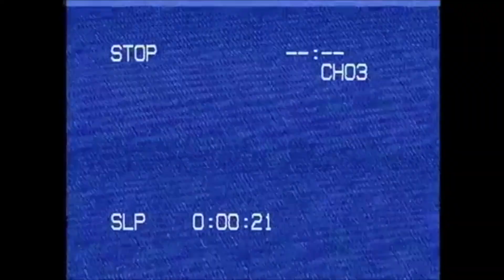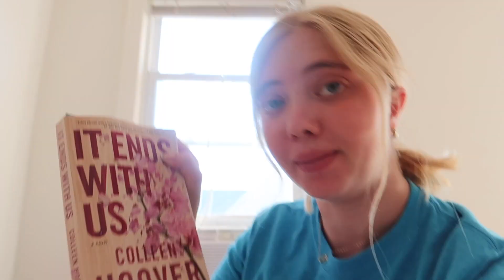summer move in vlog | the university of scranton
about me!
hi! my name's Emma and I'm a junior in college at the University of Scranton studying psychology. I make vlogs, lifestyle, and college videos and I love to share my experiences with everyone who watches my videos! if you like my content, subscribe, like, and comment to join our little family :)